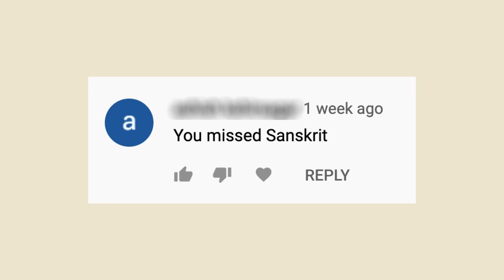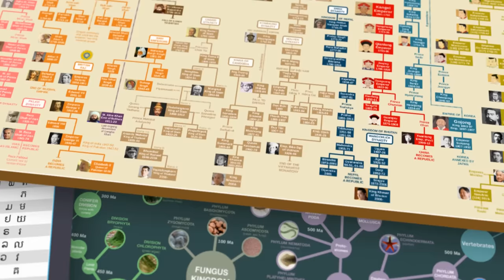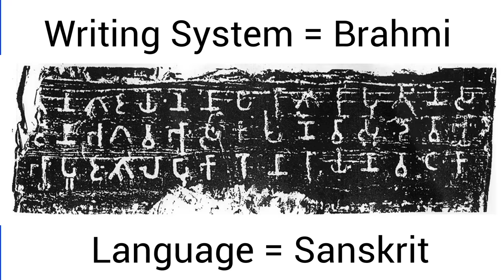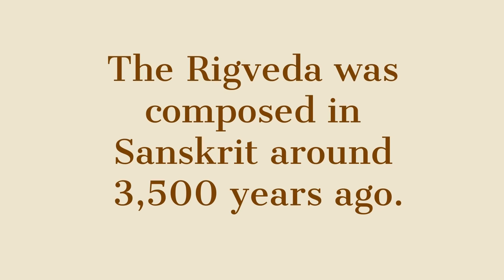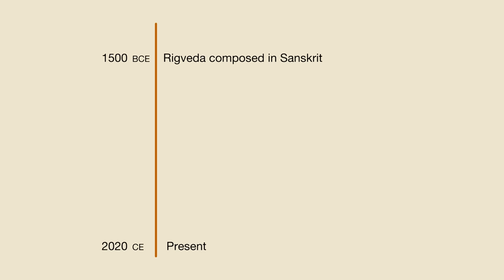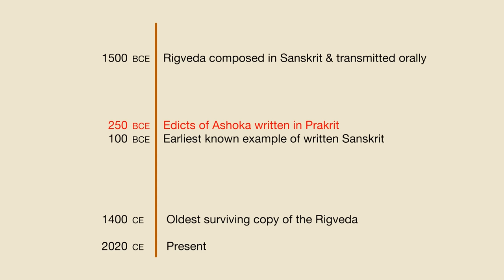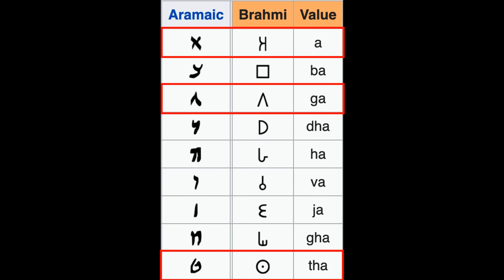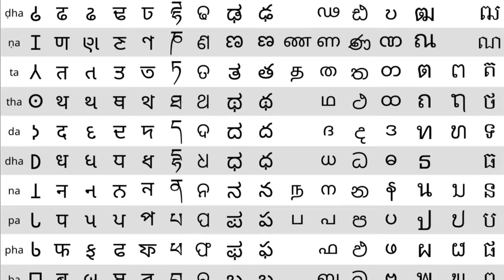How Old is Written Sanskrit?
CREDITS:
Narration: Matt Baker
Audio Editing: @JackRackam
Intro animation: @AlMuqaddimahYT